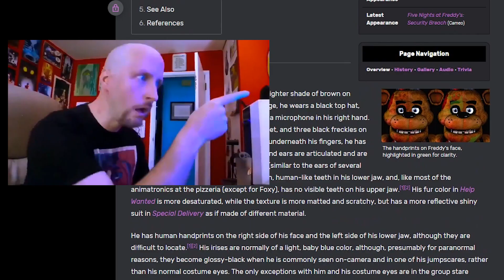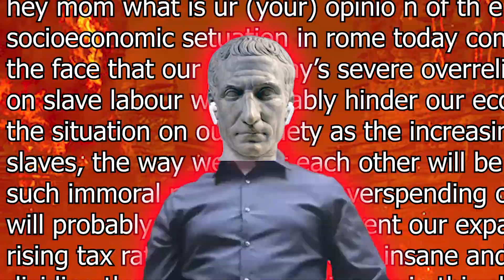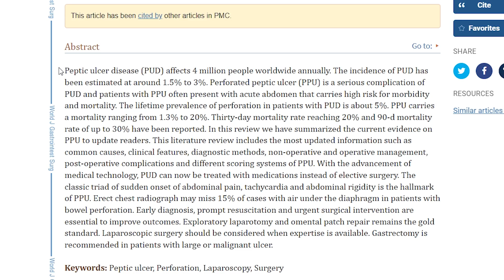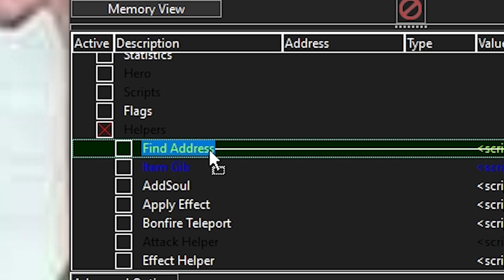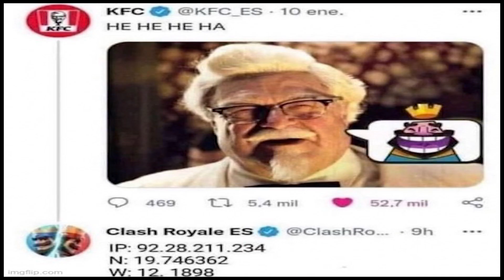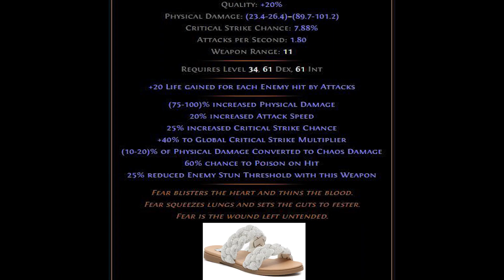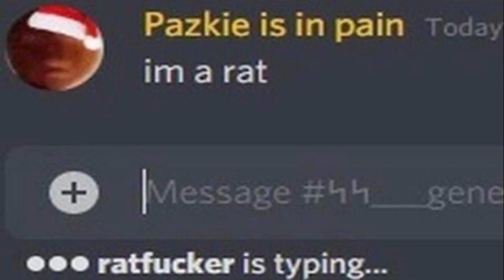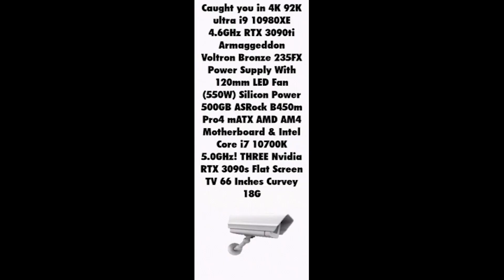The Factually Incorrect History of Julius Caesar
in todays iteration of crack addict gone wrong (gone wrong) we see a healthy and consistent uploading schedule in its natural habitat